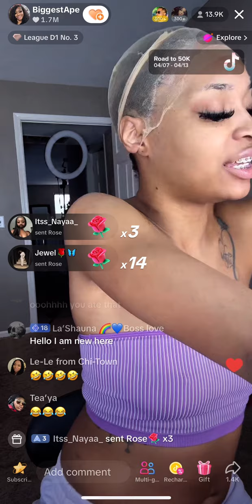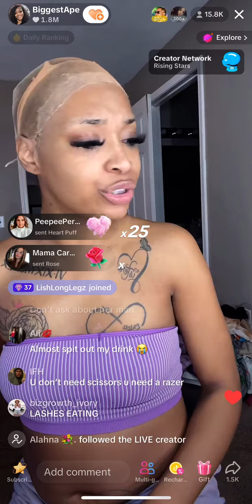EKANE ADMITS TO BLAMING HER BV ON CHRIS EVERY TIME😭🤦🏾‍♀️